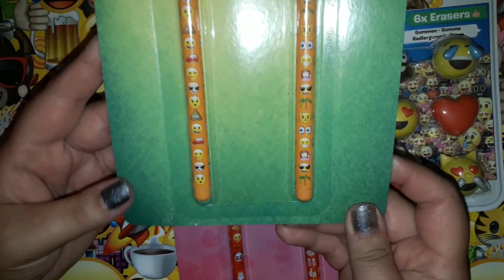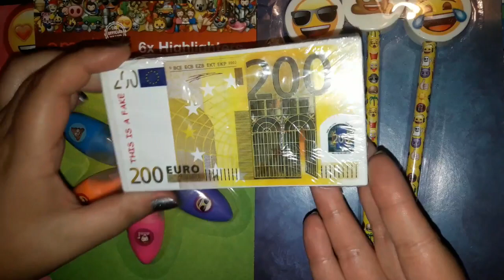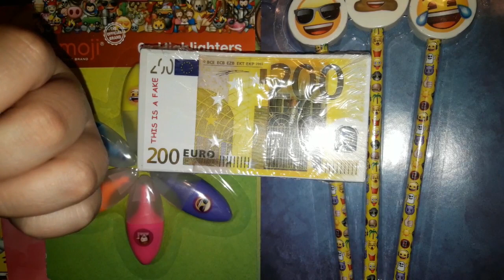FOURNITURES SCOLAIRES FUN ET CONCOURS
Bonjour tout le monde. Aujourd'hui je vous montre quelque fourniture scolaire fun. Bisous les amis.